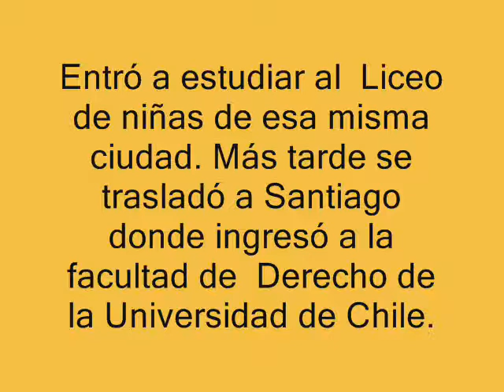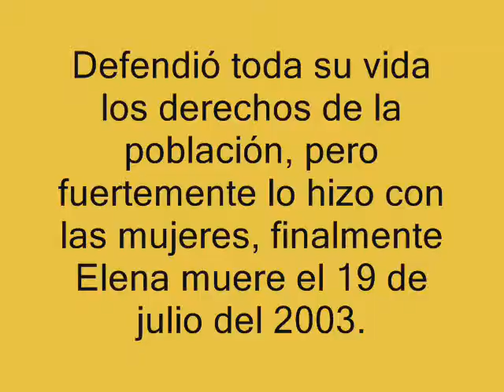Elena Caffarena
Vida y obra de una de las mejores mujeres que ha tenido Chile